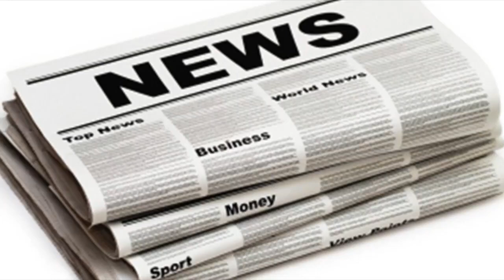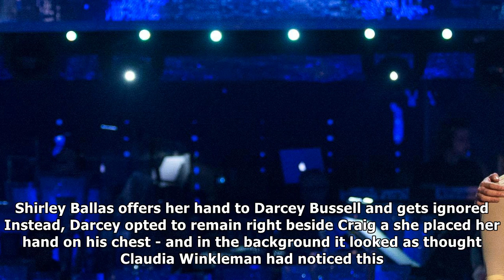Strictly's shirley ballas gets massively snubbed by fellow judge darcey bussell in very awkward int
Strictly's shirley ballas gets massively snubbed by fellow judge darcey bussell in very awkward intro moment| UK News 24H
STRICTLY'S Shirley Ballas may not be so popular with her fellow judge Darcey Bussell at the moment - according to a very awkward moment spotted by vie...